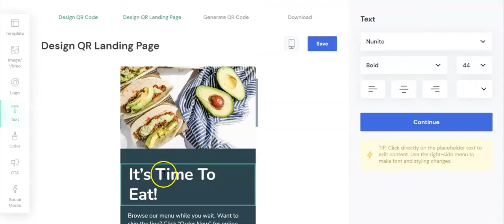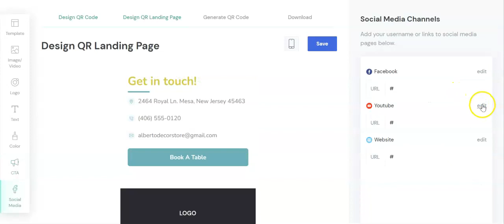ScanCode - QR Design Studio demo - QR landing pages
A brief demo showcasing how easy it is to design and customize QR code landing pages using ScanCode.